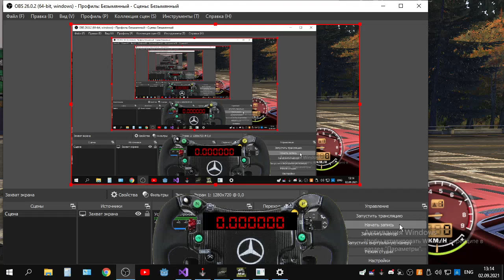Virtual steering wheel with mouse controlling (in MWO)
betta vrsion -